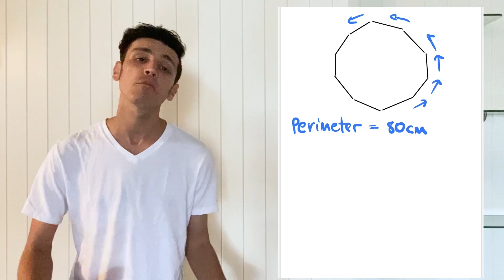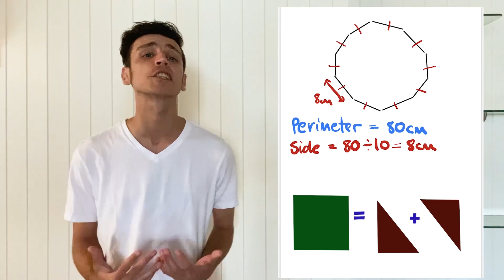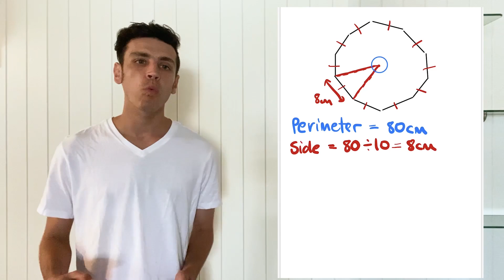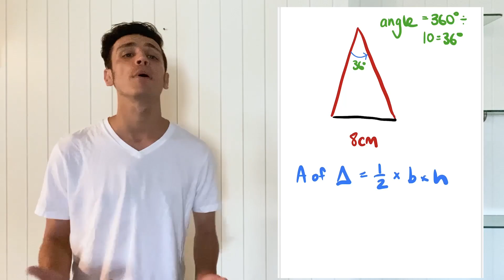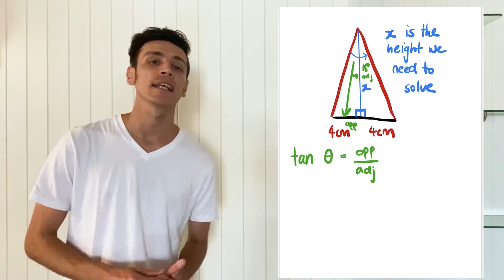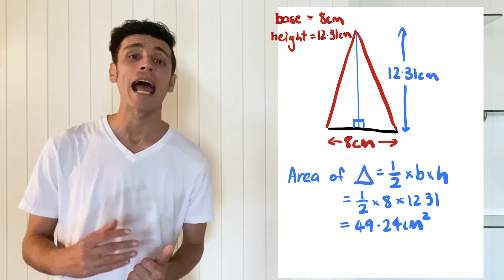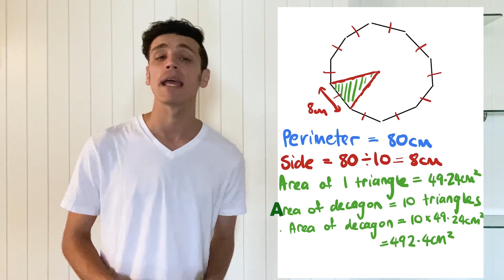Unfair Geometry Question.. Will Someone Please Think Of The Children?!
In this video, I break down a Maths Problem that was part of an Year 12 Maths Exam that I stumbled across reading the Sydney Morning Herald. These questions have left many to debate the validity of such a test.

In this video, I will show you how the student would have needed to answer the question for you to have an informed opinion of whether it was fair or not.

Sydney Morning Herald Article - 'One of the hardest exams I've come across': New maths common content splits HSC students